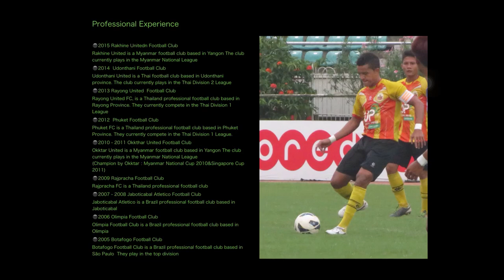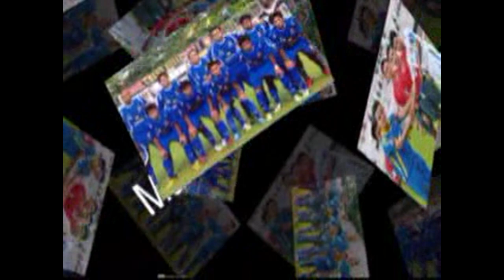Marcio Santos Brazilian 2015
Marcio Santos 2015

Nationality - Brasil
Height - 181 cm
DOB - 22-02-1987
Age - 28
Position - Midfield
Alternative - Defender